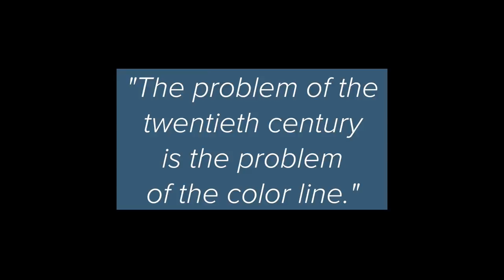Racism in America - Psychology’s Dialogue on Race and Health (Trailer)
Talking about race is a challenging task for most of us. In this video, learn about the impact of race-related stress on health and how to have productive dialogues about race and prejudice in our society.